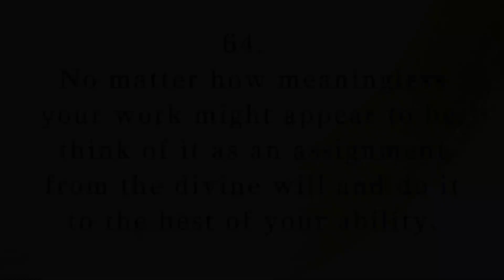【Recitation】I Heard It Like This #64（English）／「I Heard It Like This」Compiled by Hideo Takahashi